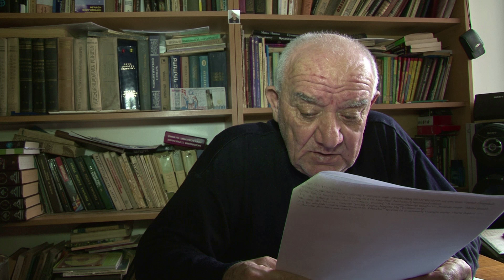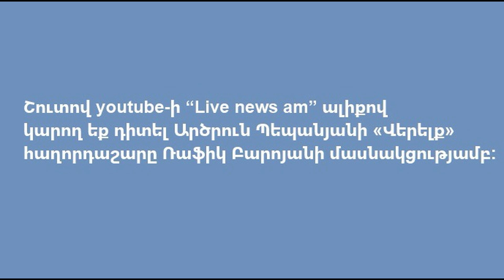Ռաֆիկ Բարոյան - Հանդիպում 41-րդ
Հետաքրքրող հարցերով կարող եք զանգահարել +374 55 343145, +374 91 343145
Հեղինակ՝ Ռաֆիկ Բարոյան